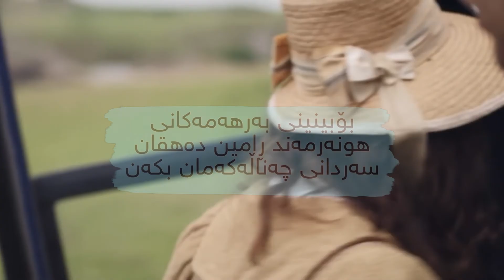Ramin Dehqan || ڕامین دهقان - دەنگی ناڵەی دڵ